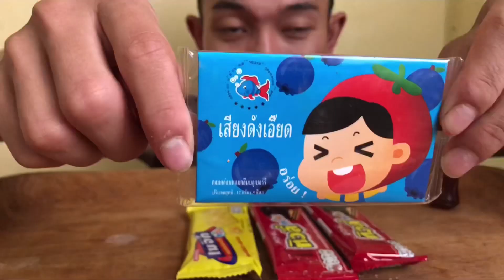ASMR CANDY PARTY [MUKBANG] | กินขนมเด็ก